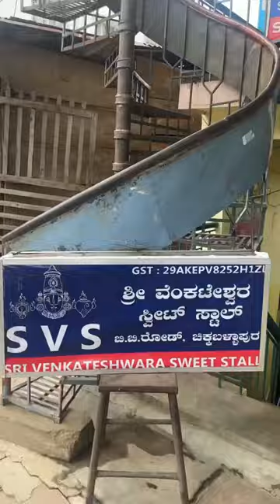75 years old Sweet shop at Chikkaballapura | Venkateshwara Sweets Mysore Pak | Monkvlogs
75 year old Sri Venkateshwara Sweets at Chikkaballapura is must visit for their Ghee Mysore Pak!

Priced at 800/- per KG

Location 📍Sri Venkateshwara Sweets
Chikkaballapur, Karnataka 562101